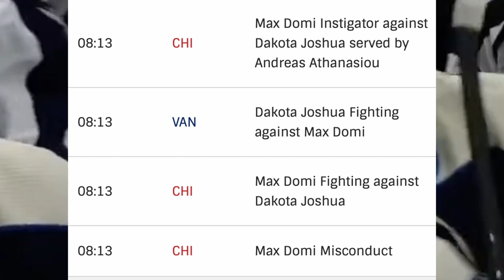Max Domi Needs to Stop Jumping People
OK Guys, during the game last night between the Vancouver Canucks and the Chicago Blackhawks, Dakota Joshua hits Patrick Kane knocking him down, and Max Domi comes outta nowhere, and drops the gloves against Joshua who still has his on. This has been becoming a trend for Domi throughout his career that I am not a fan of.. In today's video, I'll break down what happened during the Vancouver game, and show previous incidents where he does the same.